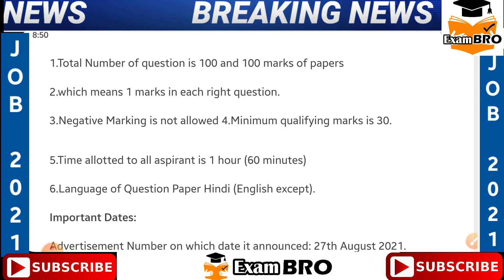UP 30000 Women Home Guard Recruitment 2021 | UP Home Guard Bharti 2021 | UP Home Guard Vacancy 2021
UP 30000 Women Home Guard Recruitment 2021 12th Pass, 20000 per month

UP 30000 Women Home Guard Recruitment 2021 जानिए चयन प्रक्रिया, आयु Inter Pass UPPRPB Home Guard Recruitment 2022 Uttar Pradesh Police Home Guard Vacancy 2021 PRPB Home Guard Qualification. For Detailed advertisement, corrigendum, if any submission online application form. We will soon update on this.

UP Mahila Home Guard Bharti Latest News 2021: Uttar Pradesh Home Guard Department soon going to fill 30000 Mahila home Guard for supporting women safety and helping them to join in police department. In UP, 20 % posts of Home guard is reserved for women and every year 4000 home guard are retiring from their posts and some joins UP Police as a Head Constable.

Name of Posts: Women Home guard

Total Number of Vacancies: 30,000 posts.

Category of recruitment: Female Candidates

Educational qualification: Only 12th Pass.

Age limit: Candidates age should be between 18 to 25 years OBC 28 years, SC ST 30 Years as on 01st July 2021.

UP Home Guard Exam Pattern 2022: अगर परीक्षा होगी तो यह पैटर्न हो सकता है। यह केवल अनुमान है।

1.Total Number of question is 100 and 100 marks of papers

2.which means 1 marks in each right question.

3.Negative Marking is not allowed 4.Minimum qualifying marks is 30.

5.Time allotted to all aspirant is 1 hour (60 minutes)

6.Language of Question Paper Hindi (English except).

Important Dates:

Advertisement Number on which date it announced: 27th August 2021.

Last date of online registration:

Physical Test & Merit List:

How To Apply: Interested candidates must register and submit online applications at DIAGLM or UP Police portal. Besides filling the application online, they must upload required documents for the respective positions: